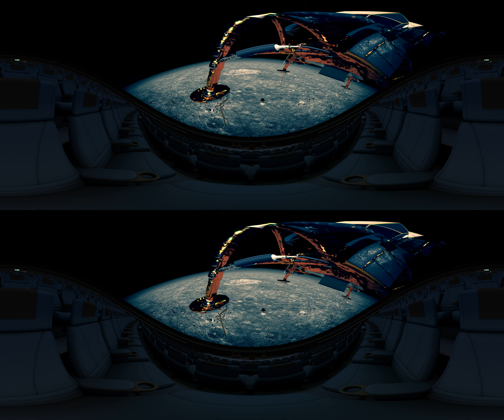CAPCOM GO! Apollo 11 360° Short Film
On July 16th 1969, Neil Armstrong, Buzz Aldrin and Michael Collins blasted off aboard a giant Saturn V to make the first ever attempt to land humans on the Moon. This short film allows you to relive the epic NASA Apollo 11 mission in 360° like never before. It is adapted from the award-winning planetarium 26 minute 3D show CAPCOM GO! The Apollo Story which is now screening in 100+ planetarium across the globe.